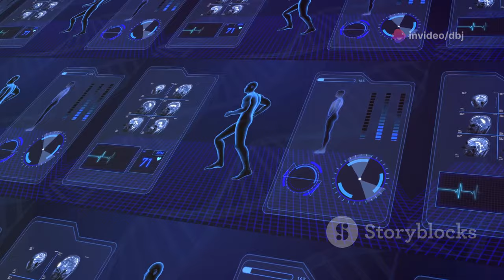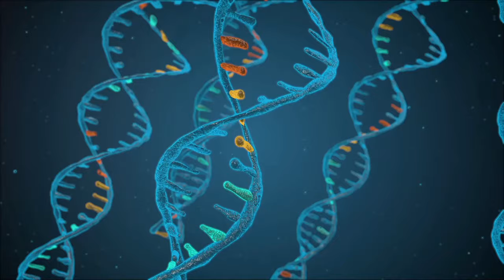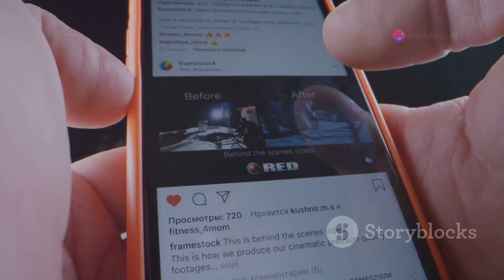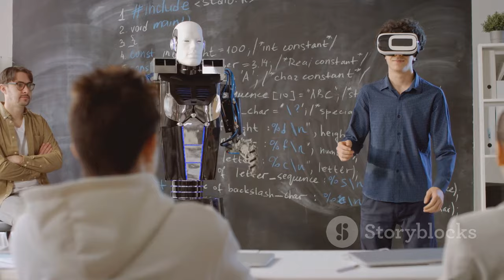AI in 2024: Transforming Our World (Not Taking Over!)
Forget the robots taking over! In 2024, AI is quietly revolutionizing every aspect of our lives. This video dives deep into how AI is:

Supercharging industries: From healthcare to manufacturing, AI is automating tasks, improving efficiency, and driving innovation.
Shaping your experience: AI personalizes your online world, recommends products you'll love, and even creates new forms of entertainment.
Working alongside us: AI isn't here to replace humans, it's here to augment our capabilities. See how AI is becoming a powerful tool to boost our productivity and creativity.
Curious about the future of AI?  Watch now to learn more about this incredible technology and how it's shaping the world around you.